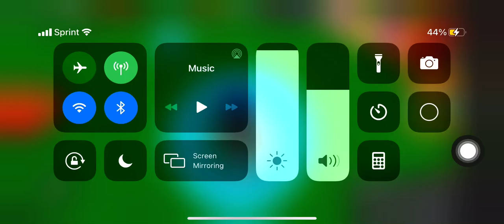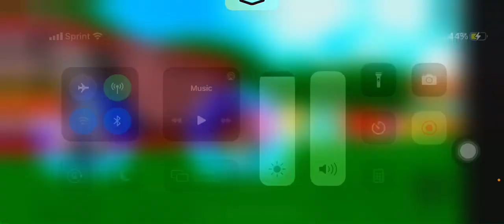I will take a break on my phone I play too long sorry guys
Guys I’ll take a break because I’ll just draw or something